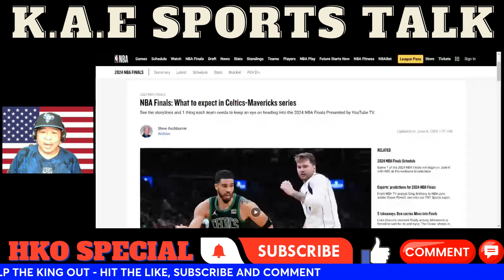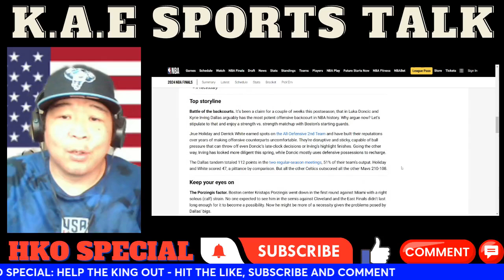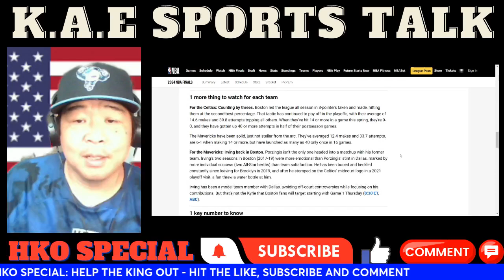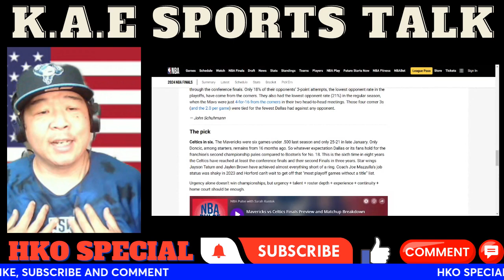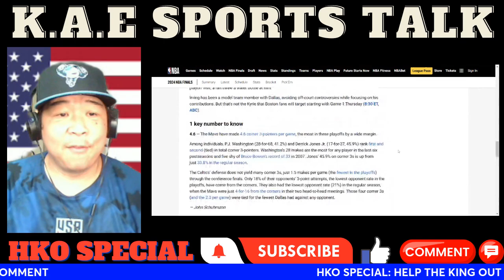NBA Finals Preview: Dallas Mavericks vs Boston Celtics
dallas mavericks
boston celtics
nba playoffs
2024 nba finals
nba finals preview
jayson tatum
jaylen brown
luka doncic
kyrie irving
sports talk
k.a.e sports talk
celtics vs mavericks
2024 nba finals predictions
2024 playoffs
nba finals predictions
boston celtics vs dallas mavericks prediction
nba finals predictions 2024
celtics vs mavericks preview
celtics vs mavericks finals
nba news
nba talk